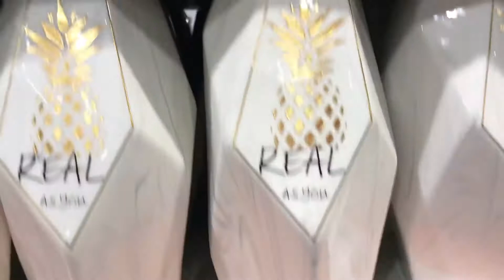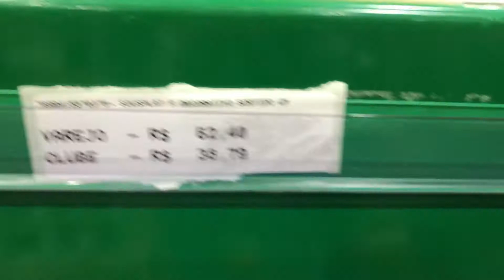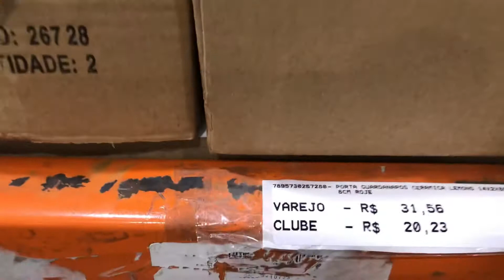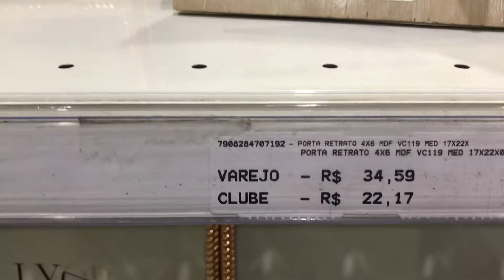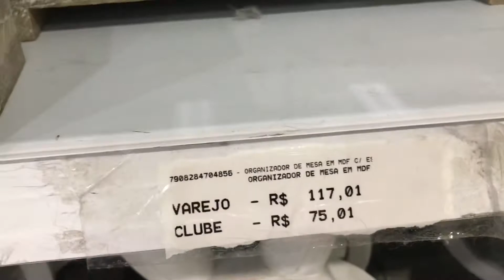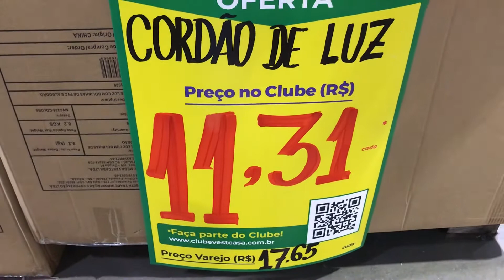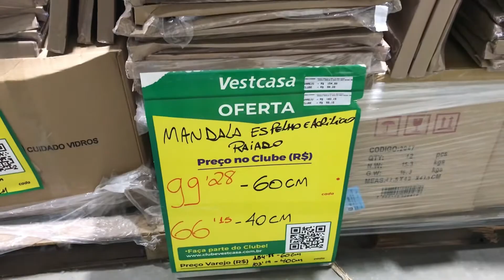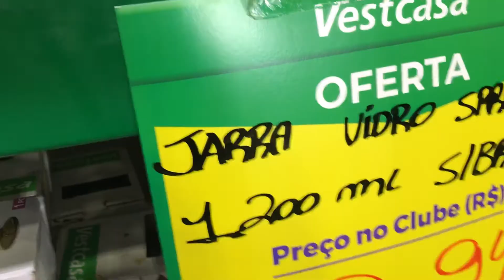DECORAÇÃO NA VESTCASA MEGA LOJA MARGINAL. PRODUTOS E PREÇOS | FERNANDA ANGELO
VESTCASA. DECORAÇÃO NA VESTCASA MARGINAL.

O vídeo de hoje é um tour pela Vestacasa na parte de decoração. Mostrei pra vocês as peças e os preços. Tem muita coisa linda, vocês vão gostar!

Aqui no site vocês podem fazer compras ou se cadastrar no Clube VESTCASA

Se você ainda não é inscrito aqui no canal se inscreve que vou ficar bem feliz. ☺️